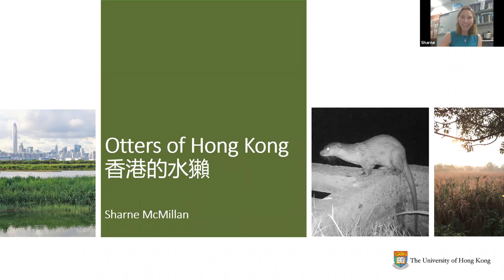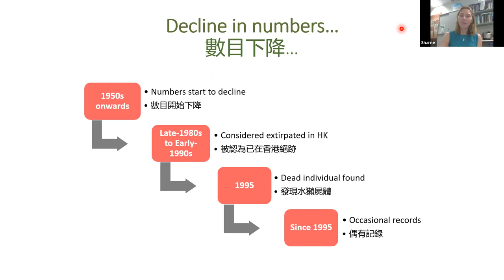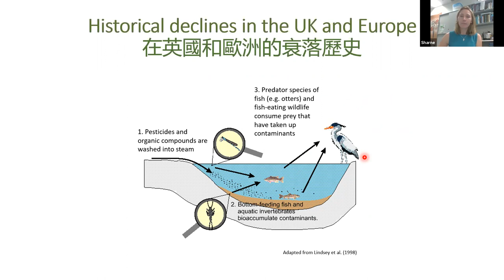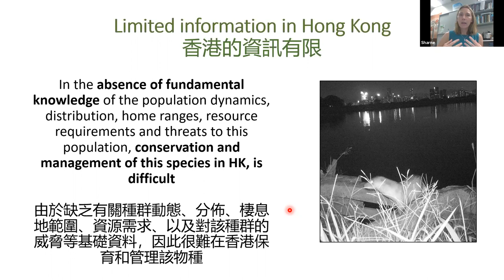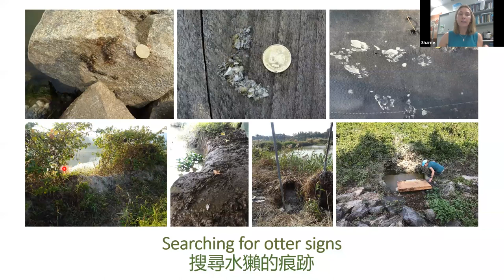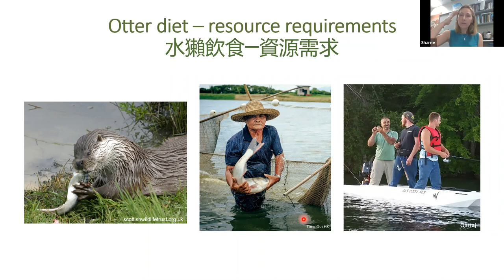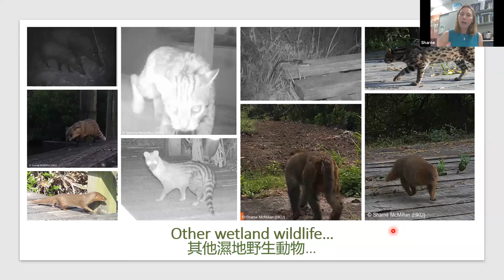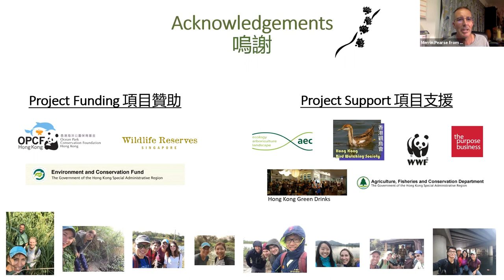HK Green Drinks 27 May 2020: Hong Kong Otters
Otters of Hong Kong with Sharne McMillan

There are native otters in Hong Kong! They're rare, nocturnal and very shy of humans, so most people aren't aware of their presence. Since 2016, a University of Hong Kong study has been researching Hong Kong's otter population to increase our knowledge about this amazing species and facilitate its long-term survival and conservation. Join us on World Otter Day (27th May) to learn more about otters and the research.

Our speaker Sharne McMillan is currently undertaking a PhD at the University of Hong Kong studying the ecology and conservation of Eurasian Otter in Hong Kong. Prior to her PhD research, Sharne worked as an ecologist, working in a range of habitats and with a number of species in Australia, the UK, and Hong Kong. She is also a member of the IUCN Otter Specialist Group and manages the Hong Kong Otters group on Facebook.